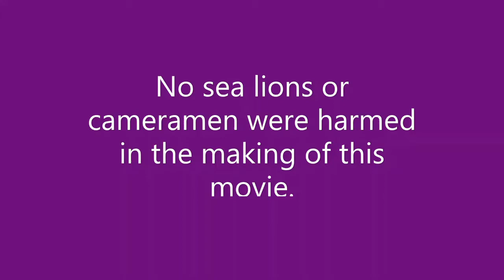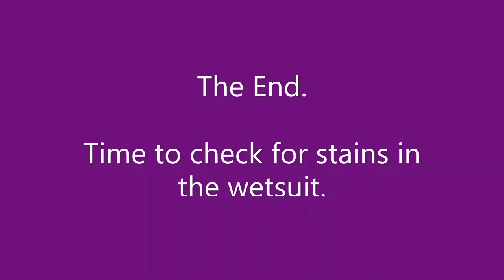Swim with Sea Lion. Port Pegasus, Stewart Island, New Zealand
Close encounter of the furred kind. Swimming with a Sea Lion at Port Pegasus, Stewart Island (Rakiura), New Zealand. March 2021.
I was hoping for a smaller female in the first photo to come out from the beach, but was caught by surprise when this one appeared from the seaward side. He/she was lolling in the water beside me and brushing past the camera and my fins. Exciting but a little unsettling when I was about 100 metres from the safety of the boat.
Later that day another diver was bumped on the head (perhaps mouthed) by a sea lion that wanted to play. The diver was collecting scallops and the sea lion zoomed around him for about 20 minutes before making contact. They seem to be very inquisitive animals.